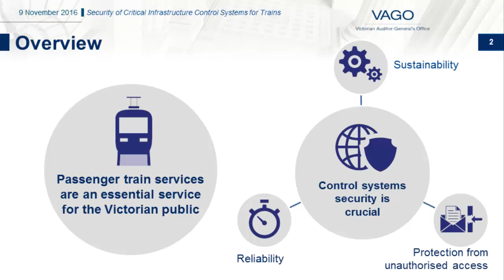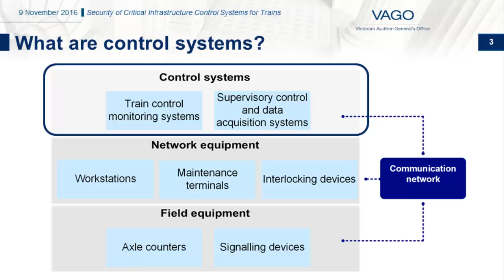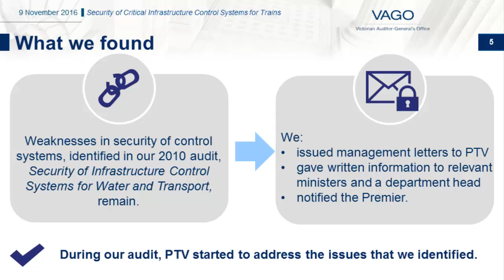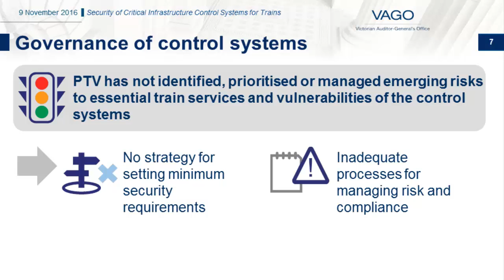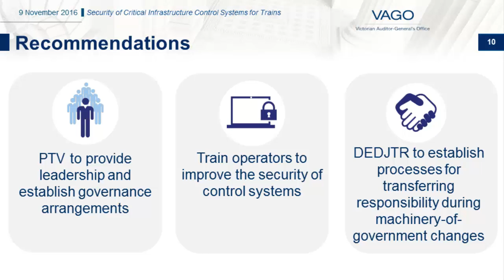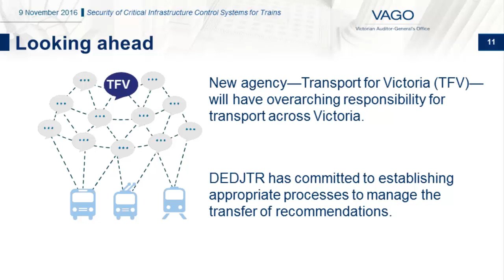Security of Critical Infrastructure Control Systems for Trains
Victorian Auditor-General's report on Security of Critical Infrastructure Control Systems for Trains, tabled 9 November 2016. This audit examined the security of train operators’ control systems and Public Transport Victoria’s oversight of these operators.